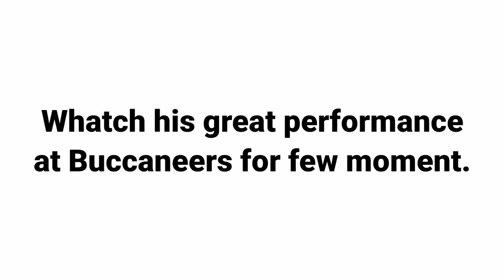Latest PSL Transfer News | Orlando Pirates Has Made Decision On Wayne Sandilands.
Orlando Pirates has made decision about Wayne Sandilands future.

Please watch brief information about hos football career and decision made by Pirates.